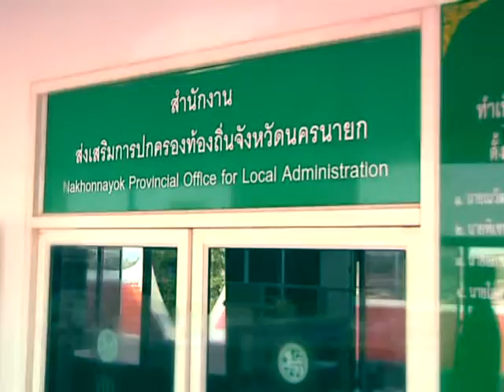Spot กรมส่งเสริมการปกครองท้องถิ่น